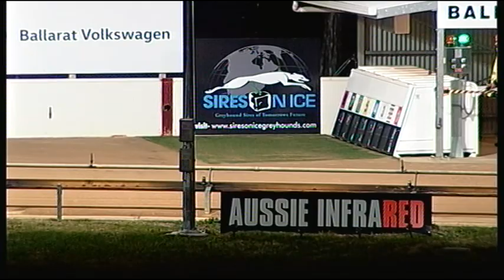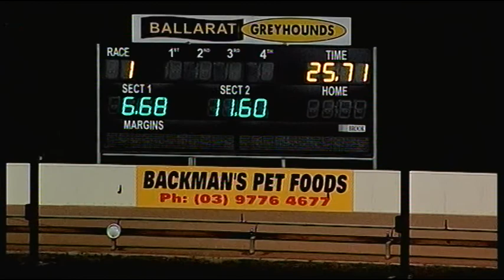BAL WED 29 AUG 18 R1